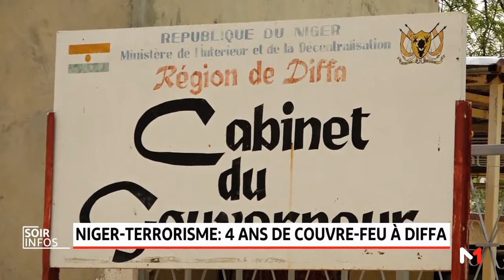Niger-terrorisme: 4 ans de couvre-feu à Diffa